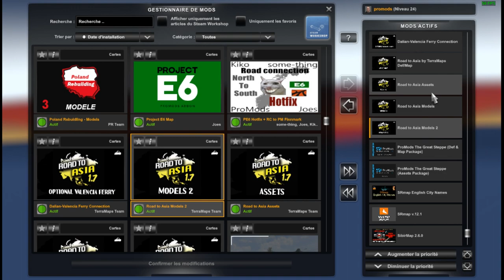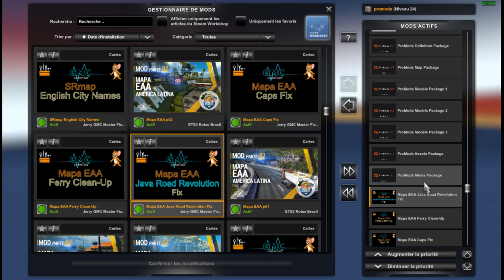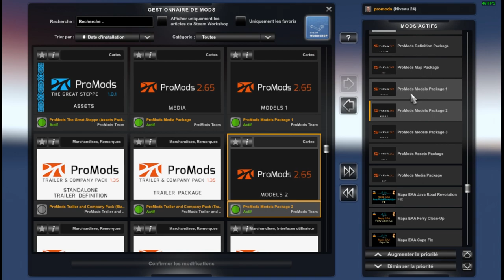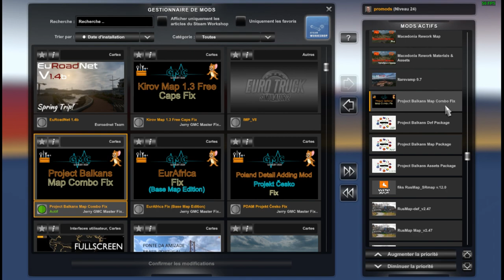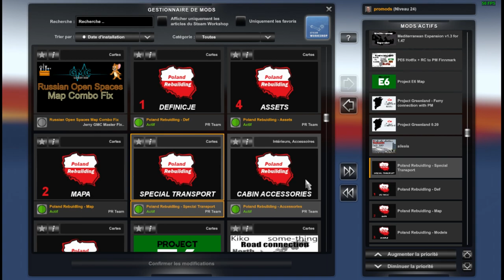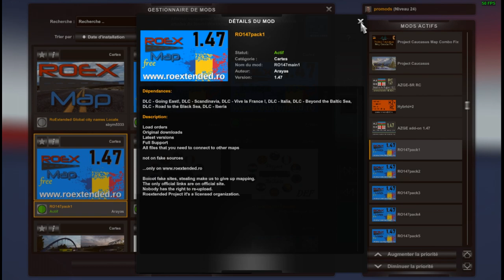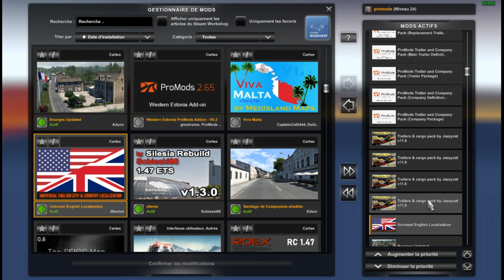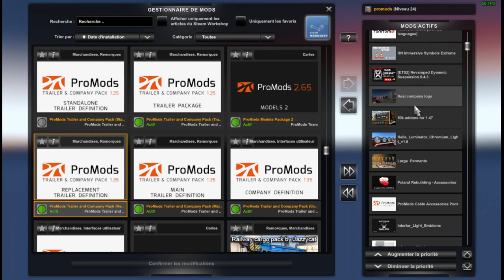ETS2_1.47 map combo installation sans crash (1ere partie)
combo map ets2 1.47

-promods
-promods GTS
-promods middle east
-java road revolution
-sibir map
-SRmap
-bourges
-paris rebuild
-project E6
-santiago
-poland rebuild
-road to asia
-ro147
-nir
-russmap
-AZGE147
-itarvamp
-macedonia
-project balkans
-Project Greenland
-project caucasus
-RC-Тобольск-Tюмeнь-v0.1 [1.47]
-Russian_open_spaces_v13.0_1.47
-Rungis
-sfigc_0.6.5
-silesia_1.3
-ProjektCesko2_23

config pc
-CPU : i5 7500
-CG : GTX1050Ti 4GO
-RAM : 16GO
-Win10